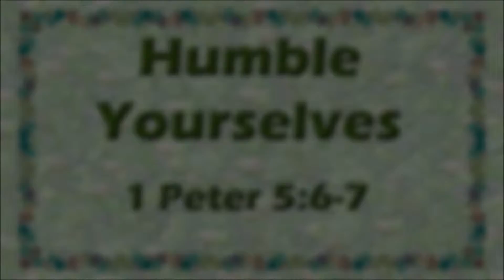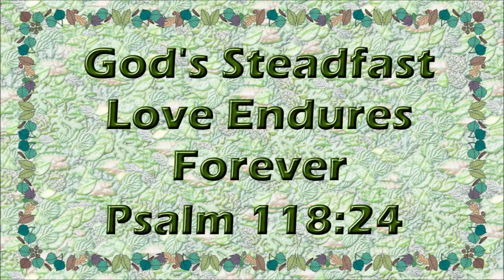Hearing Jesus' Voice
Devotion - Oct 7